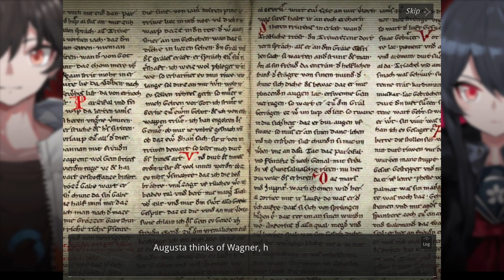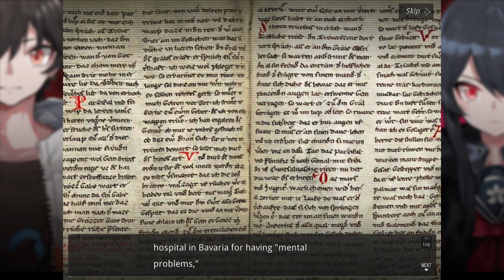Witch Weapon Story [CHAPTER 7] [PART 3]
outro:
【djalto】 LAST GAME (Zwei) | Steins;Gate 0 ED TV Size

[Back Story]
In the summer of 2037, the world is destroyed by the activation of Substance H. Ren, the only boy who lived, made a wish on the Ross Goblet, wishing that all this were just a dream. With a flash of white light, he found the city back to normal the next morning and himself a girl. Meanwhile, the Ross Goblet disappeared from its site under the watchful eyes of a dozen surveillance devices. After a confusing battle, the young girl gains the magic of witches, and the conspiracy of Substance H among various political forces got underway...